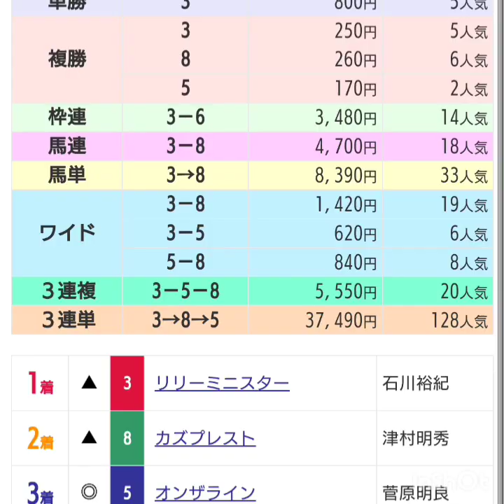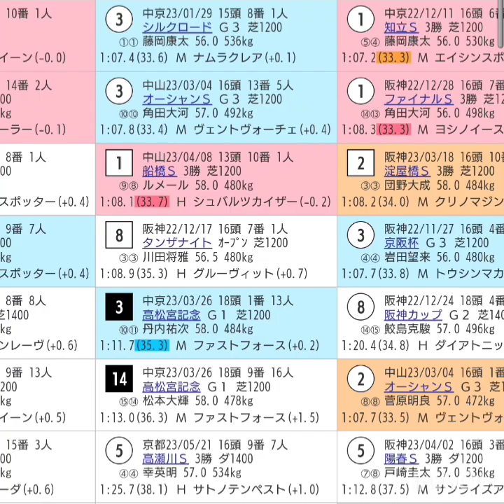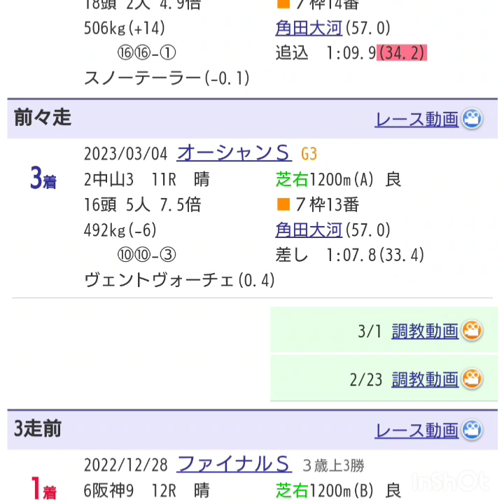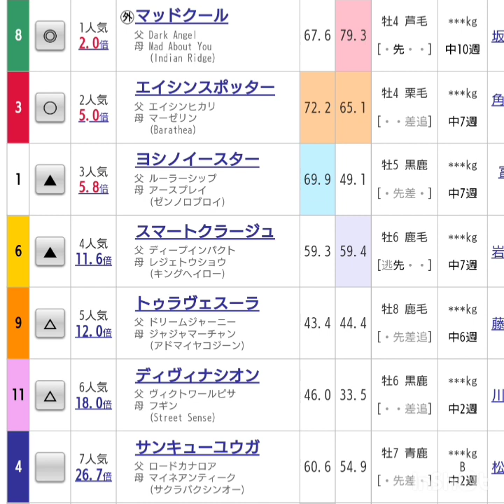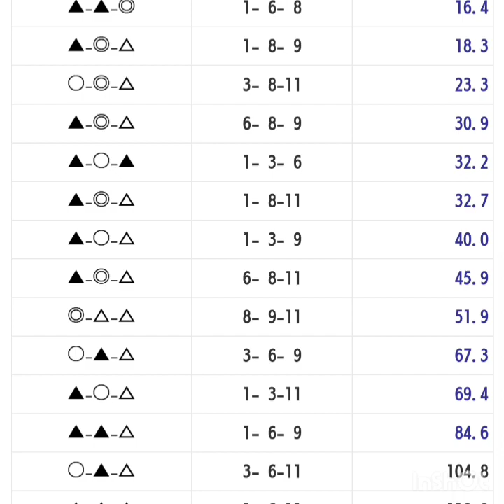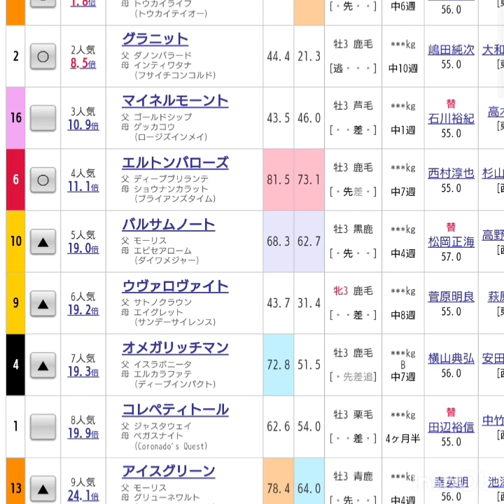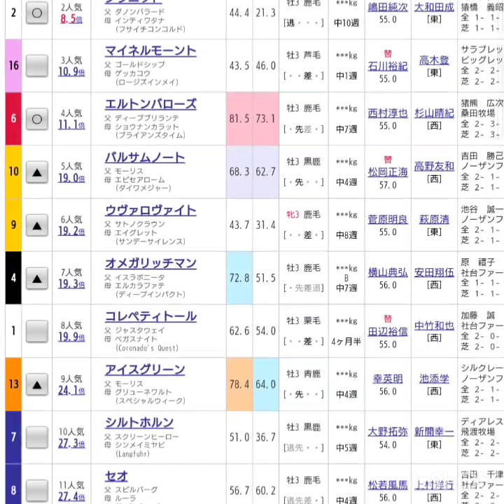『もしたら』CBC賞🐴ラジオNIKKEI賞🐴2023-102